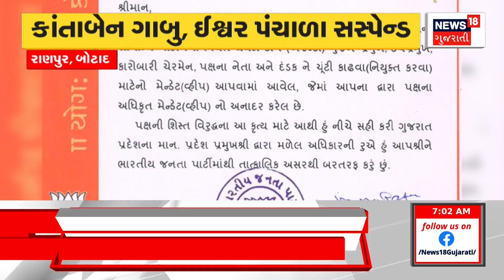Junagadh News : કોંગ્રેસના સભ્યો અને ભાજપના સભ્યો વચ્ચે ઝર્યા તિખારા | Congress | BJP | News18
Leaders in politics cannot digest defeat. Then the Vanthali Taluka Panchayat election became the battleground. During the elections, the ground was removed from under the feet of the Congress as the power passed from the hands of the Congress. Boiling charu was seen in Congress.

રાજકારણમાં નેતાઓ હાર પચાવી શકતા નથી. ત્યારે વંથલી તાલુકા પંચાયતની ચૂંટણી  જંગનો અખોડો બની. ચૂંટણી દરમિયાન કોંગ્રેસના હાથમાંથી સત્તા જતા કોંગ્રેસના પગ તળેથી જમીન ખસી ગઈ. કોંગ્રેસમાં જોવા મળ્યો ઉકળતો ચરુ. n18oc_junagadh